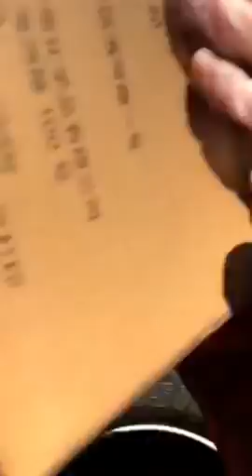武汉肺炎现场报道1月31日 ZPS96kDA5s